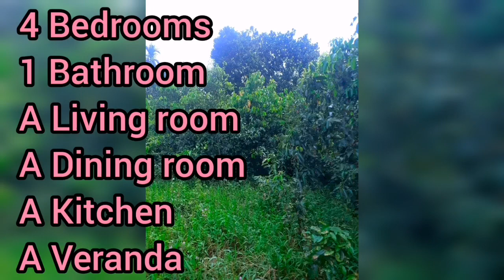Land for sale in sri lanka | House for sale in sri lanka | Aduwata idam | Aduwata niwasa